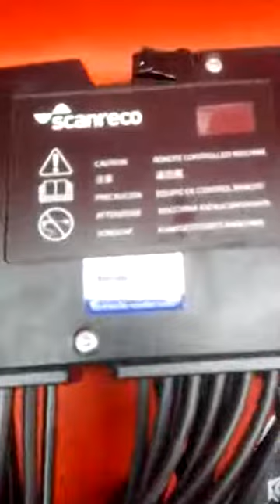Palfinger FUNKFERNBEDIENUNG RC 400 6 FUNKTIONEN für HIAB P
Scanreco RC400 FUNKFERNSTEUERUNGEN Perfekt fȕr 6 Funktionen HIAB, JONSERED,PICKER, HMF, ATLAS, FASSI, PALFINGER,auch mit vielen anderen Marken.

Unsere technische Abteilung wählt für Sie das passende Set aus und konfiguriert es exakt für Ihren Kran.

Schreiben Sie uns, wir helfen gerne

Scanreco RC400 Funkfernbedienungen Extrem einfach zu bedienen, sicher, schnell und präzise.

Basiert auf der fortgeschrittenen Mikroprozessor-Technologie, ist hoch konfigurierbar.

Typisch verlangt man 5 Funktionen – Kranumdrehung, Haupthub, Ausleger, Verlängerung, Griffe (Öffnen und Schließen)

Scanreco® RC400

Scanreco Sender RC400 G2B maxi:
6 lineare Joysticks
5 Funktionsschalter
Automatische Frequenzverwaltung
Stopptaste: EN ISO 13849-1 Kategorie 3, PL
Starttaste
Frequenz: 433-434 MHz
Arbeitsbereich: ± 100 Meter
Radio- oder Kabelsteuerung
Betriebstemperatur: -25 ° C bis + 70 ° C
Schutzart: IP65
Abmessungen: 350 mm x 160 mm x 190 mm (B x H x T)

Scanreco® Empfänger RC400

6 proportionale Ausgänge
14 digitale Ausgänge (einschließlich Ablassventil)
Stoppfunktion: EN ISO 13849-1, Kategorie 3, PL e
Frequenz: 433-434 MHz
Stromversorgung: 12 oder 24 VDC
Schutzart: IP65
Radio- oder Kabelsteuerung
Abmessungen: 233 x mm x 205 x 77 mm (B x H x T) einschließlich Antenne Hier gehts direkt zum Angebot Hier finden Sie weitere interessante Angebote aus dieser Kategorie